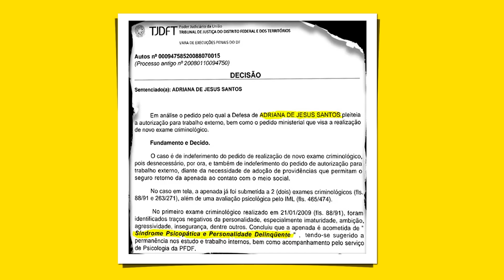MARIA CLÁUDIA DEL' ISOLA - PODERIA TER SIDO EVITADO?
No ano de 2004, um homem está agindo. A primeira garota consegue chegar até a polícia, mas nunca prenderam o indíviduo. Oito meses depois surge o caso de Maria Cláudia, e o mistério se torna uma revelação e os responsáveis acabam no banco dos réus.